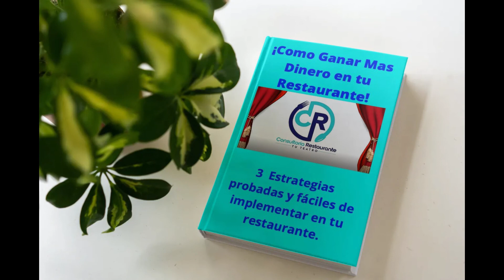"Lo que YO HAGO NO ES LO QUE HACE Gordon Ramsay"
“Vas a venir a criticar mi trabajo…”es el prejuicio que tenía una cliente, sobre mi trabajo como consultor y coach para la hostelería.
La semana pasada una persona me contacto para saber que prestación de servicio le podía ofrecer para su restaurante. Ella quería volver a empezar con una base más sólida para su negocio, después los eventos que conocemos tod@s. Mejorar el rendimiento y el ambiente en su equipo.

Me dijo: “si vas a venir a criticar mi trabajo mejor, te quedas en casa”. Sigue argumentando que vio en un programa de televisión, lo mal que se hablaba a los dueños de los negocios, y a los emplead@s, de estos lugares de comida que se prestaban, para este espectáculo. Le parecía terrible que se pudiera gritar, hablar mal, al límite de insultar.  Además no creía en los resultados, después de que las cámaras se fueran.

En este video, te voy a explicar etapa por etapa de manera general todo lo que le comenté a mi clienta, para que entienda perfectamente cual es mi trabajo.

crepe academy, crepes saladas, crepes dulces, gofres, ensaladas, coaching restaurante, coaching de transformación, coaching empresarial, escuela de cocina, formación presencial, cursos digitales, costear recetas, administrar un restaurante, curso de crepes saladas, curso de crepe dulce, cursos de gofres, curso de ensaladas, reseñas en Google, atención al cliente.